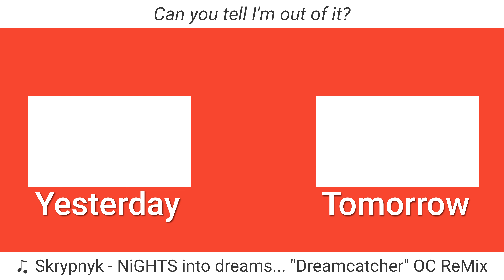Really Really Didn't Do Too Much Today | 12.24.21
I'm just really really tired today is all.